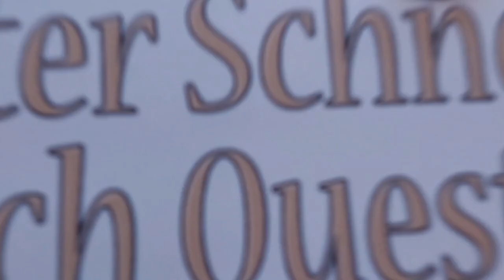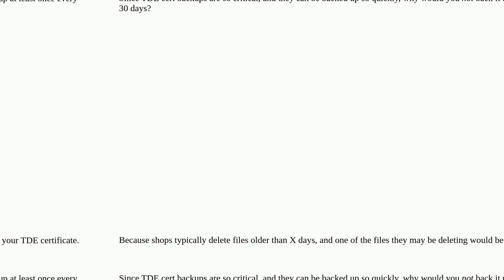Dba: Why does sp_blitz recommend backing up TDE certificate every 30 days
Why does sp_blitz recommend backing up TDE certificate every 30 days

A special thanks goes out to the community

  transparent-data-encryption sp-blitz sql-server